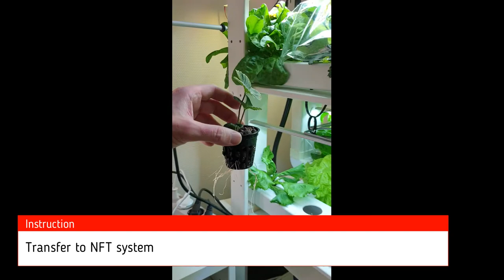Strawberry Plant transfer from Garden into Hydroponic System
How we gather strawberry plants from our garden and put them in our hydroponic system indoor. Remember to wash the plants to remove pests before you take the plants indoor. I guess you can hold them under water for half an hour or so if you want to do it the organic way :-)